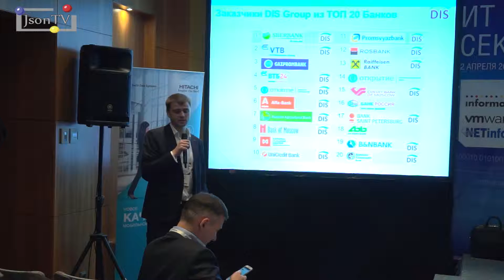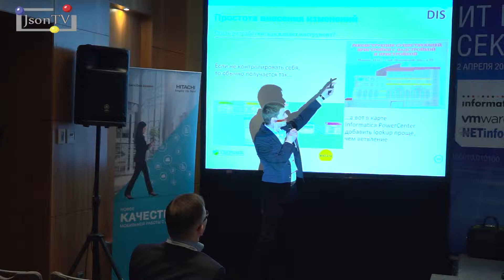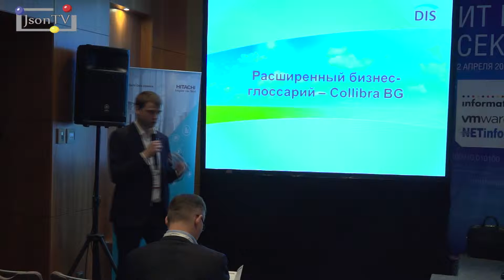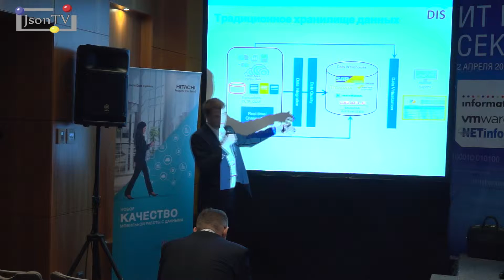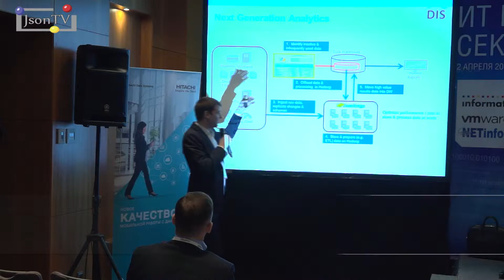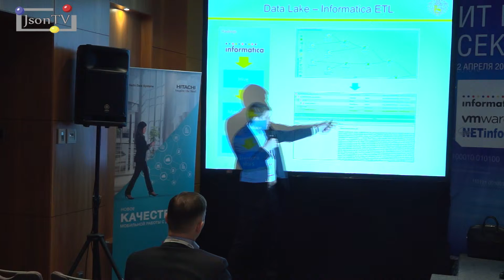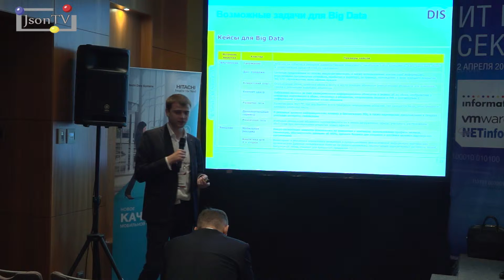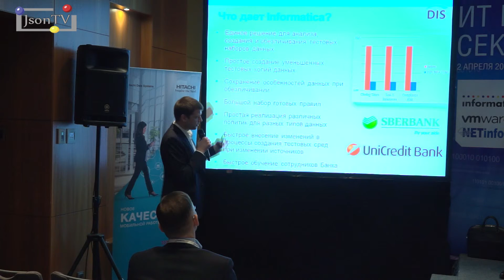ИТ в финансовом секторе - Михаил Комаров - DIS Group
Михаил Комаров, директор по развитию бизнеса, DIS Group: практические кейсы по работе с решениями Informatica